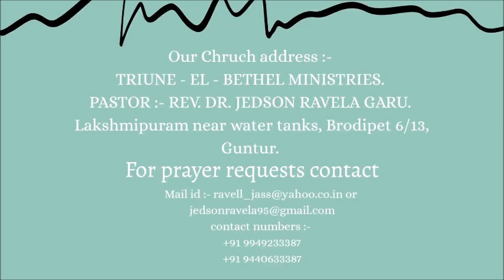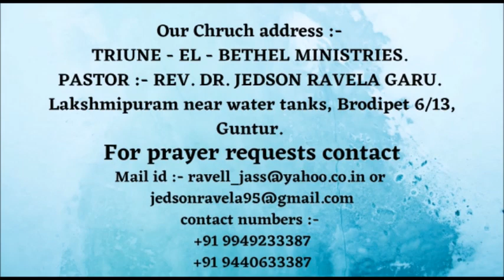Daivajanudu Viswasi Devunikriya Aatmeya shuddiekarana